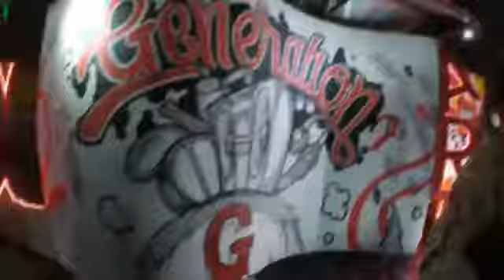Urban gigs even at Pekanbaru, Riau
Urban gigs even at Pekanbaru, Riau. @Urbangigs @sayhivi
Project by: @imagineframework .
Crew: @muhamadandree @alpin_suhendi @awaraalma @ryognwan @m_syafii1998 @muhammad_syaiful13 @basyah1995